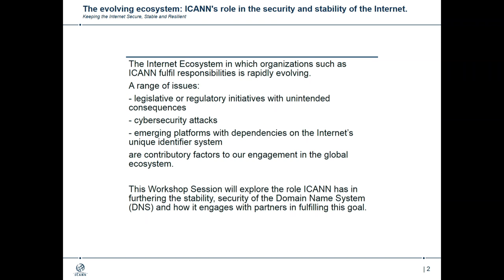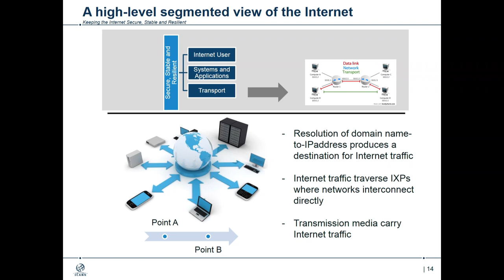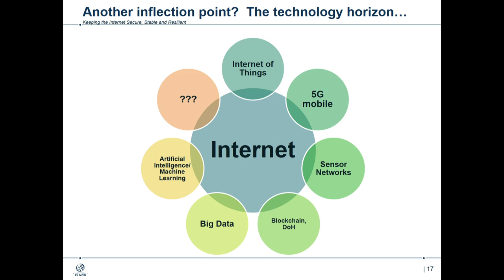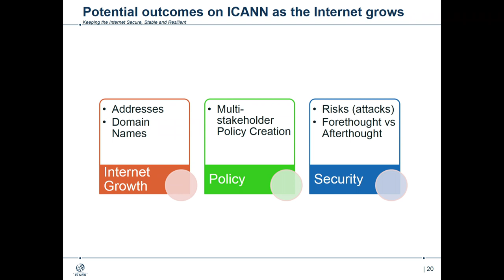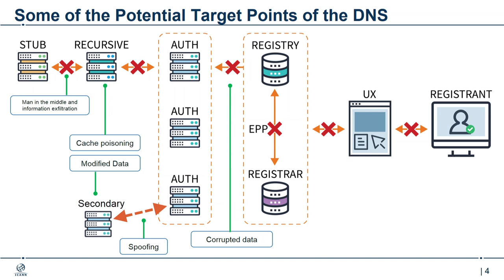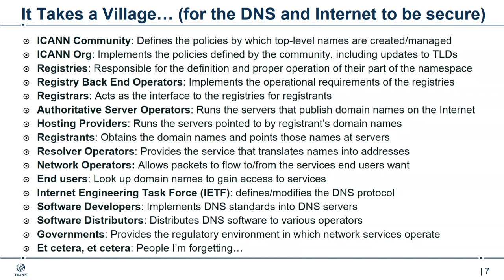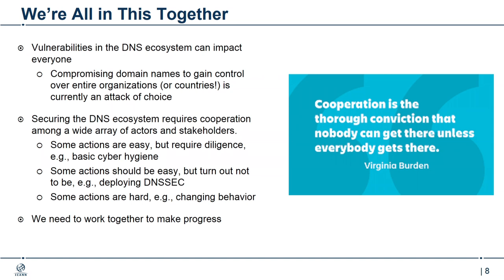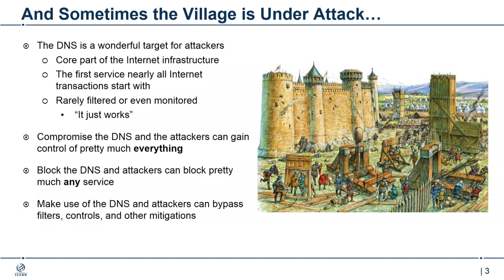IGF 2019 - Day 0 - Raum II - 40 - The evolving ecosystem